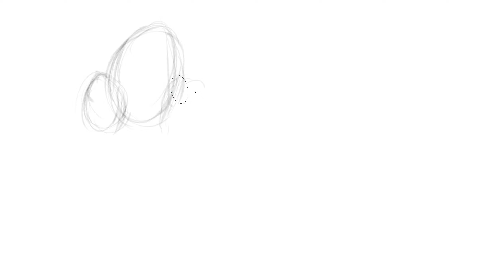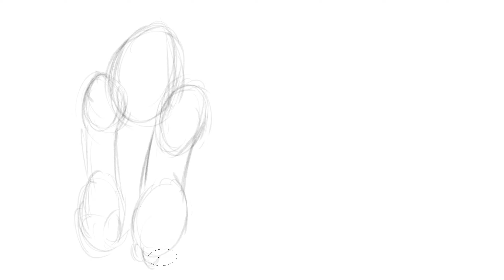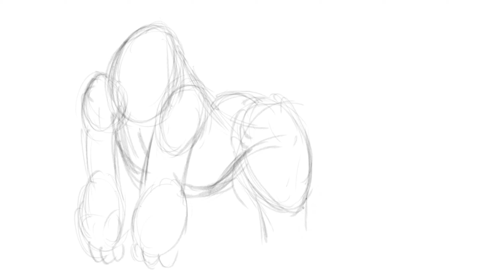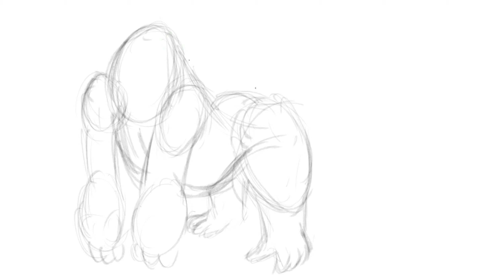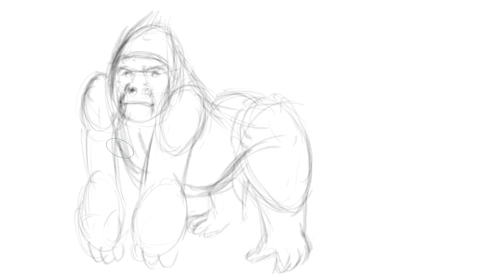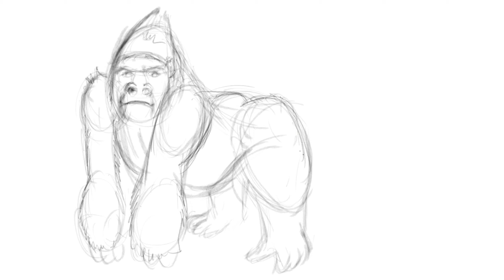PLANEET M▲▲K | Tekenles voor beginners en kinderen | Gorilla tekenen dieren apen aap leren tekenen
PLANEET M▲▲K | Super coole tekenles voor beginners en kinderen | Gorilla tekenen dieren apen aap leren tekenen Tekenles voor kinderen
Droomschool PLANEET M▲▲K voor jong en oud!
Tekenles, schilderles, muziekles, creatief denken en meer!